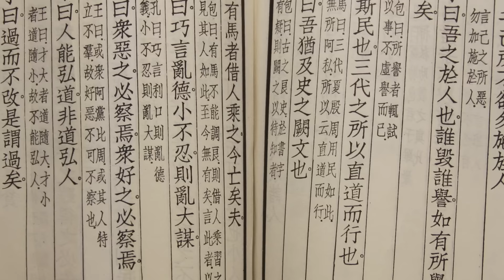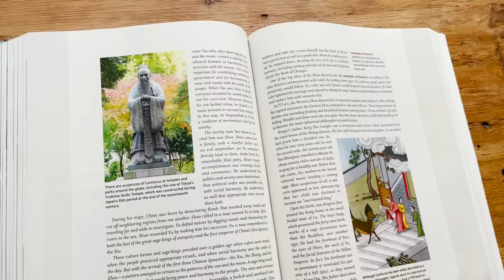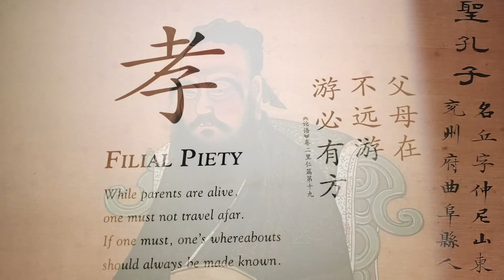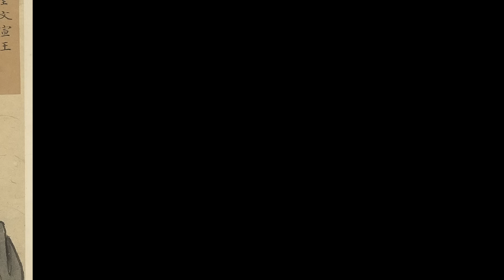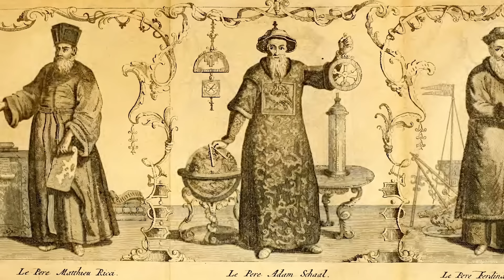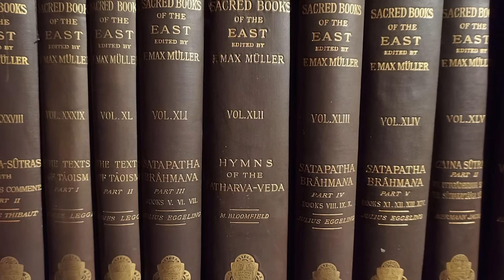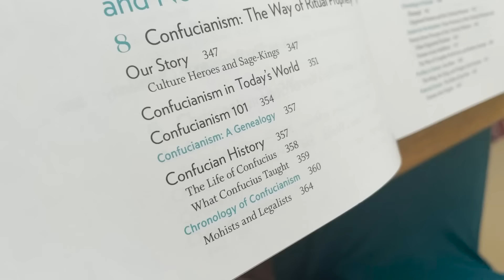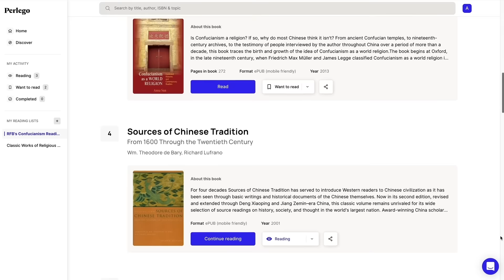Is Confucianism a Religion?